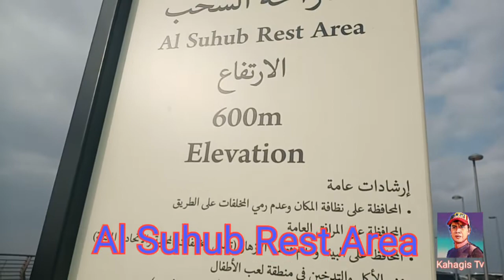50th National Day UAE in Khor Fakkan Fujairah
the 50th National Day Celebration will mark the country's Golden Jubilee,marking 50years since founding of the Emirates